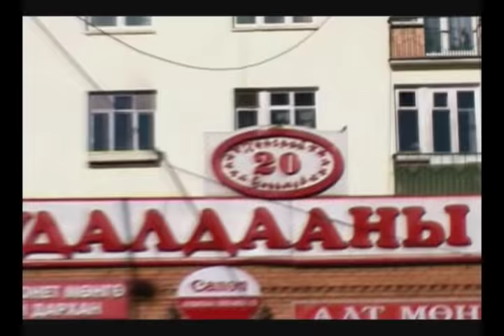Vanquish - Hood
rap track by Mongolian Rap Group Vanquish and collabo with 3 other Rappers Gee, TG and Desant.

Happy 4th anniversary to Vanquish!